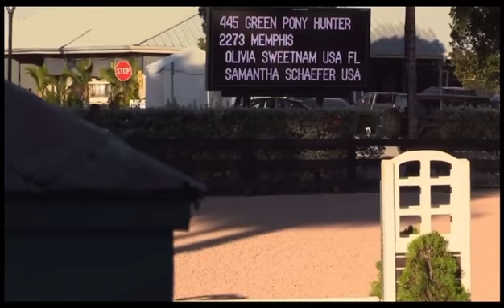Memphis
Olivia Sweetnam
Small Pony
2014 Gelding